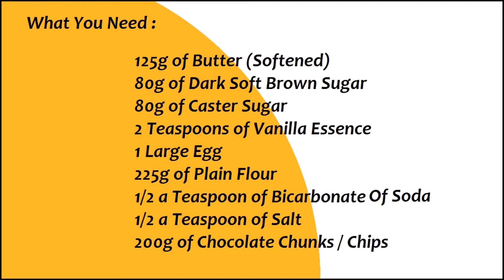Chewy Chocolate Chunk Cookies / Cookie Recipe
Hi Everyone,
Today We Have A Chewy Chocolate Chunk Cookie Recipe.

What You Need :
• 125g of Butter (Softened)
• 80g of Soft Dark Brown Sugar
• 80g of Caster Sugar
• 2 Teaspoons of Vanilla Extract
• 1 Large Egg
• 225g of Plain Flour
• 1/2 a Teaspoon of Bicarbonate of Soda
• 1/2 a Teaspoon of Salt
• 200g of Chocolate Chips

Leave Any Comments or Suggestions Below.